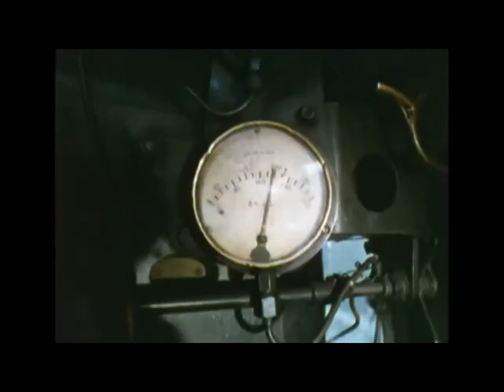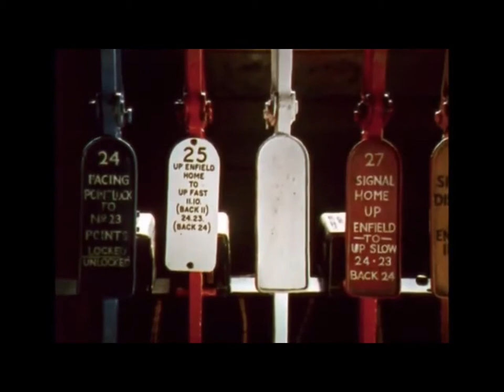Great British Rail archive footage 1968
Historic archive footage of British Rail trains and stations from 1968. Classic rail infrastructure, trains and railways.